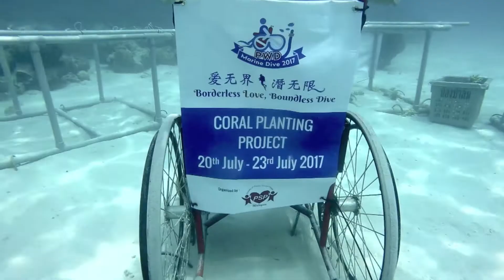Voluntary Program: Scuba Diving with the disabled ' 2017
About 15 percent of the world’s population has some form of physical disability, which can range from those that have been present since since birth to those caused by injuries or illnesses. Although disabilities can equate to limitations on physical pursuits, they don’t have to mean that scuba diving is out of the question. Most dive organizations offer instructor training to teach people with disabilities to dive, either as part of their regular instructor training or as a specialty course.

Scuba diving can be a fantastic experience for many disabled people, as the weightless environment often allows the diver to experience freedom from whatever restraints they face on land. Someone confined to a wheelchair can experience almost extreme liberation while hovering weightless in mid-water.

Physical therapists have long known that water therapy is beneficial, but scuba diving seems to have its own benefits too.
There are lots of programs that teach scuba diving to wounded war veterans, and the therapeutic results are well-documented.

In Year 2017 We had the opportunity to work with PSP (an NGO in Selangor, Malaysia) to co-organize a Discover Scuba Diving (DSD) to the physically disabled in Malaysia. They were first trained for the skills in the pool (confined water training) for two days before heading to Perhentian Island to experience the actual scuba diving.

017-345 DIVE (3483)